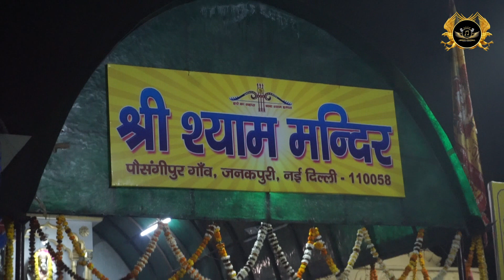आये नहीं घनश्याम जो साडी सर से सरकी | Krishan Priya Taniya | Shri Girdhar Gopal Karte Kamal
18 Dec 2022
Bhajan - Sar Ki Sarki | आये नहीं घनश्याम जो साडी सर से सरकी
Singer - Krishan Priya Taniya
Santosh Sadhika Ji - 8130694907, 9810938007,

YouTube Video Releasing - HARNICK COMPANY
Proprietor - Himanshu Rana